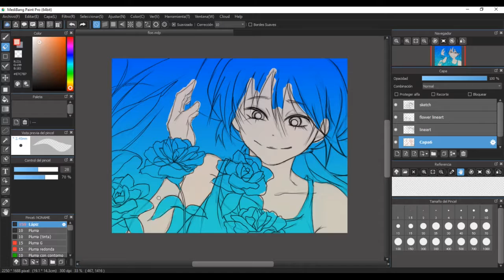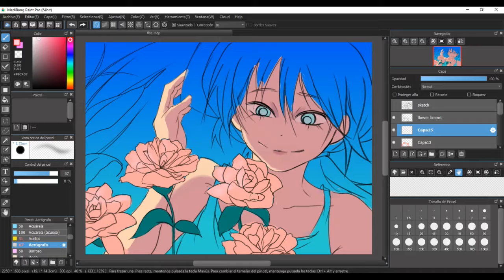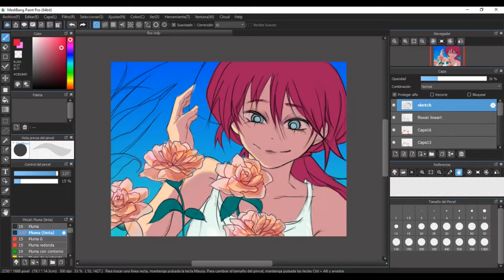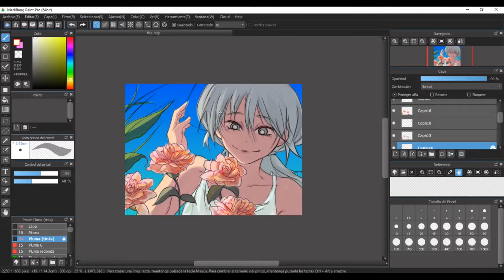Using Medibang for the first time | Drawing an original character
I tried for first time draw with Medibang and I'm really happy with the result.

Tablet: Wacom One
Software: Medibang Pint